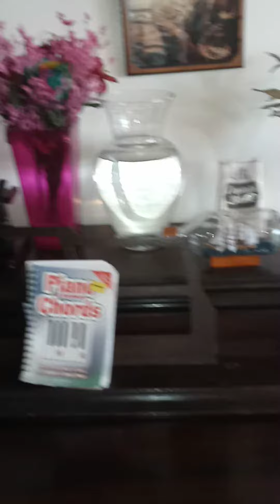Tobacco Pipes. How to decorate your home with tobacco pipes.